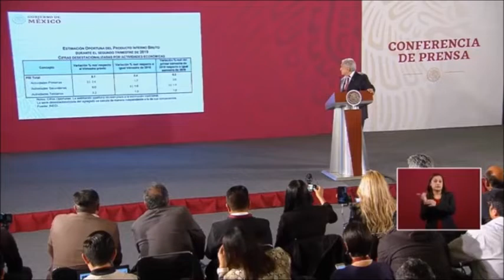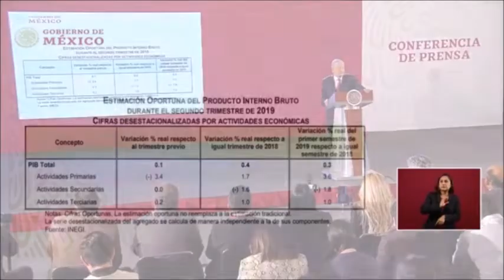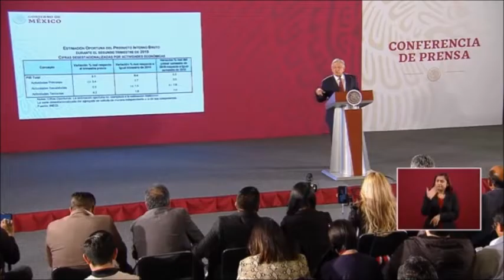AMLO sorprendió con una excelente noticia: La economía mexicana "CRECIÓ".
En su conferencia matutina, el mandatario mexicano dio a conocer que la economía en México CRECIÓ en los 2 primeros trimestres del 2019 con respecto al mismo período del año pasado.